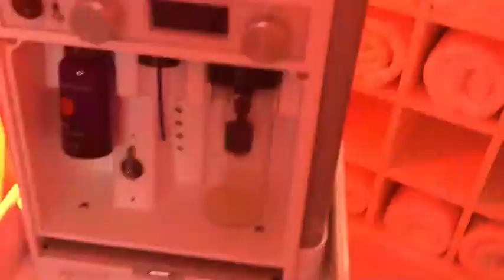Tratamiento Skin Profesional + Dermalinfusión | Dermaforyou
Buenos días!!

El otro día, nuestra Dra Carmen Galera se hizo un tratamiento de Skin Profesional + Dermalinfusión.
Os dejamos el ⬆️ video del tratamiento entero ⬆️ para que veáis cómo es el procedimiento entero 🤗
Es un tratamiento que dura unos 40 minutos en total, pero para que no se os haga tan pesado, lo hemos reducido a 2.